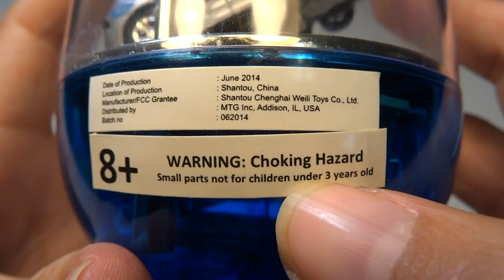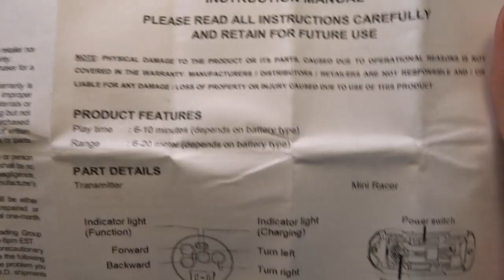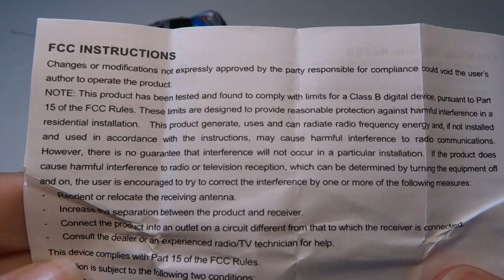Opening: Egg Shell Mini Racer! Tiny RC car, with test drive!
I couldn't resist buying this, and I figured some of you might want one if you see it in a store, but were not sure about how good it is. So I made this video showing you what it's like!